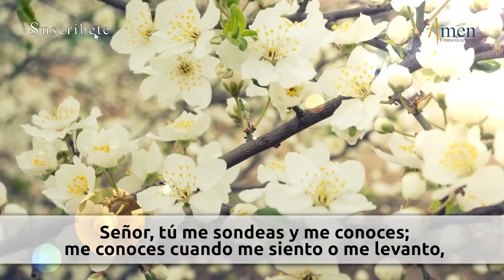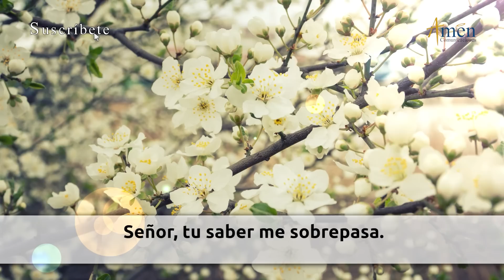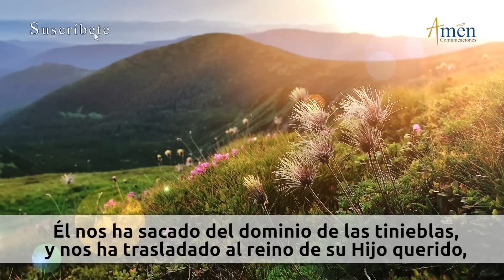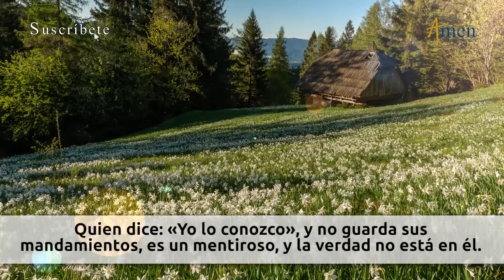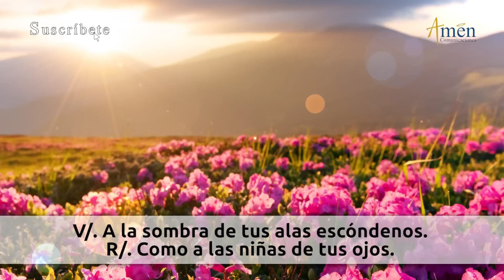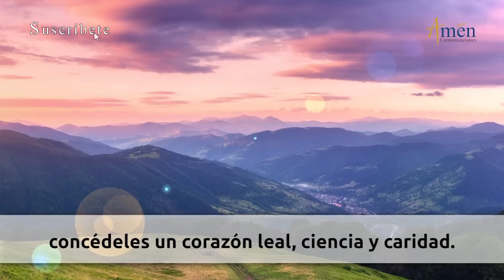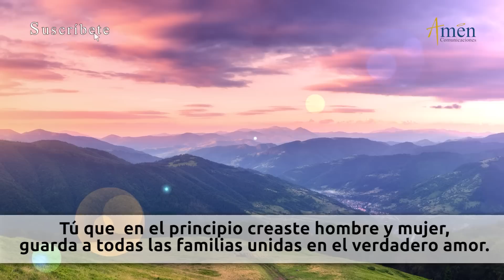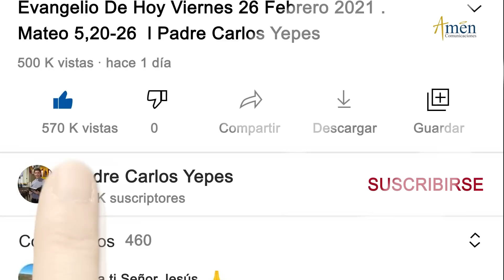Oración de la Tarde Hoy Miércoles 14 Septiembre de 2022 l Padre Carlos Yepes | Católica | Dios